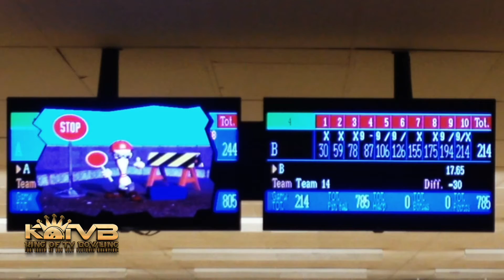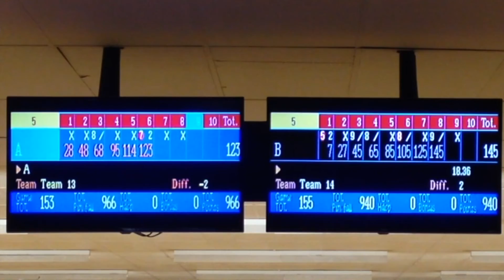Jay Pickett vs. Jeremy Saccone Game of Fairfield Weds Night Sweeper Final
Good Morning King Show Fans!

We hope you are enjoying this wonderful Sunday.
Our coverage of the Wednesday Night Sweeper final from Game of Fairfield is now available to view.

Watch as Jeremy Saccone faces Jay Pickett in a two game total pinfall final for the opening week title of the Wednesday Night Sweeper.

We hope you enjoy and thank you for viewing.